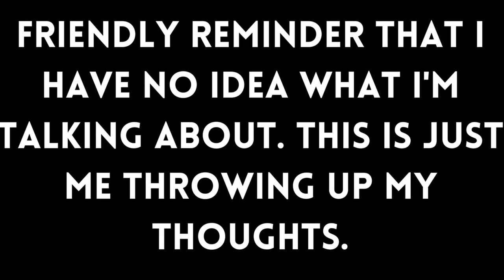College scared me straight